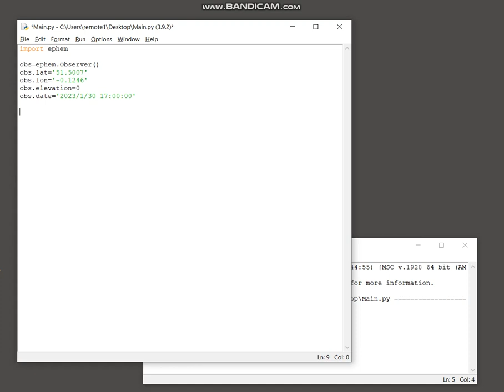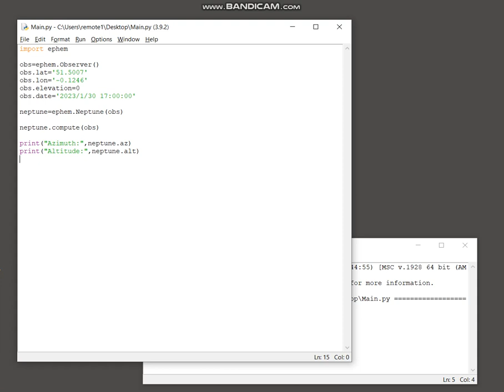Python PyEphem - Calculate the position of Neptune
Python script that will calculate the position of planet Neptune in the sky for a given date and location.